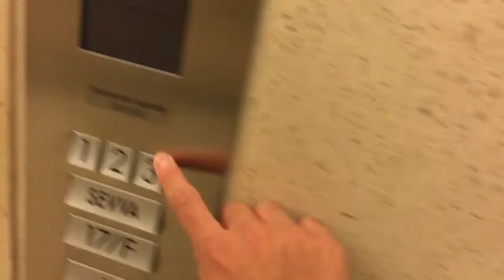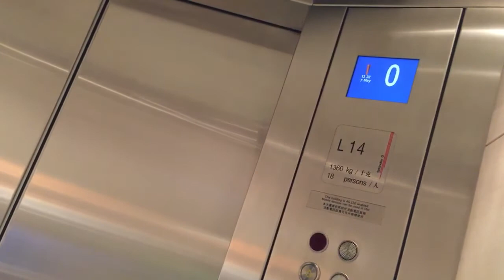中環置地太子大廈Schindler高速升降機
途經樓層G,1-3,(17),25